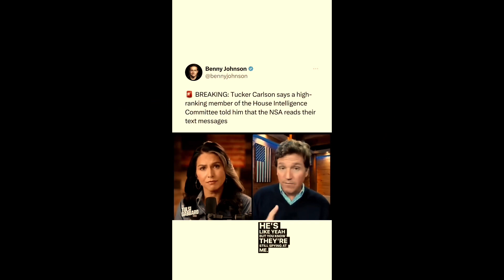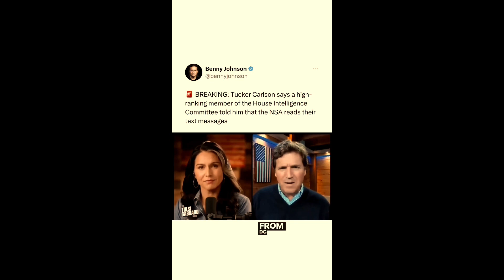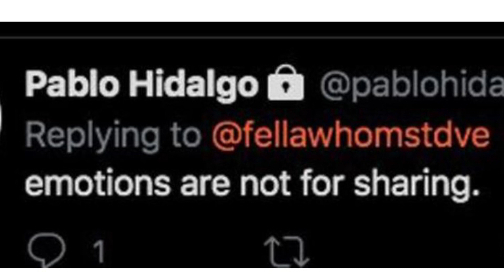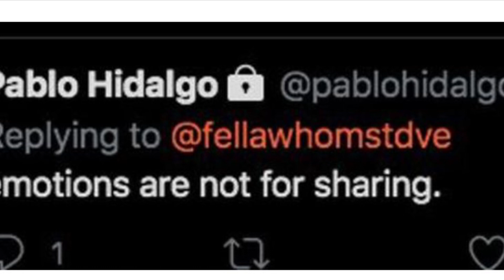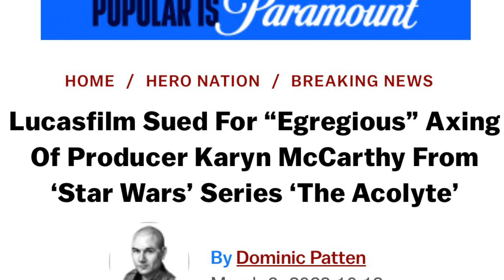THE FANDOMS BEING MISLEAD!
Just a discussion about how the fandom is likely being misled with the misinformation coming from Kathleen Kennedys camp.